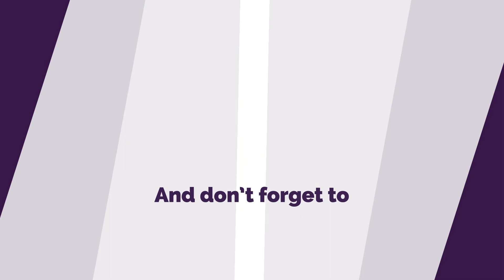DIY Hanging Heart Wall Decor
Do you love string and yarn wrapping techniques just as much as we do, if not more? If you'd rather follow along with a video tutorial instead of written words, scroll to the bottom of this post to find just what you're looking